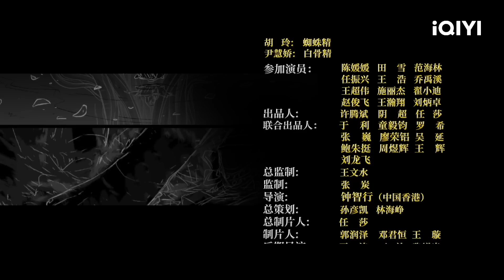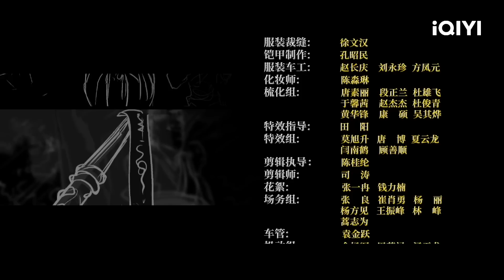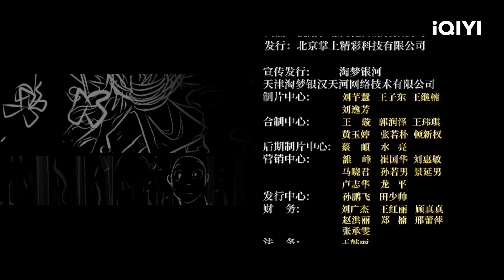【Multi Sub】《斗战胜佛之大圣之泪》/ Tears of No Regret 西游记搭配神雕侠侣 张馨予化身大圣昔日情人 【喜剧 | 张馨予 周柏豪 | iQIYI大电影-欢迎订阅】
【内容简介】
成为斗战胜佛的孙悟空竟被怨灵蛊惑，唐三藏遭遇灭顶之灾！危急关头，孙悟空揪出怨灵源头，却发现她竟是与自己有三百年缘分的天人界女神——“幸运星”！为了找出“幸运星”黑化的原因，拯救唐三藏，孙悟空踏上了一场回到过去之旅，却最终流下了一滴眼泪。大圣之泪，为何而流，为谁而流？